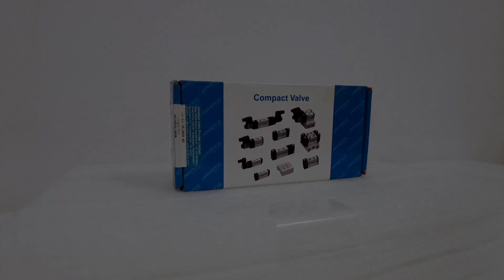Janatics DS245SR61 3/2-1/4 inch Solenoid Valve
PN.CO.SO5.519737